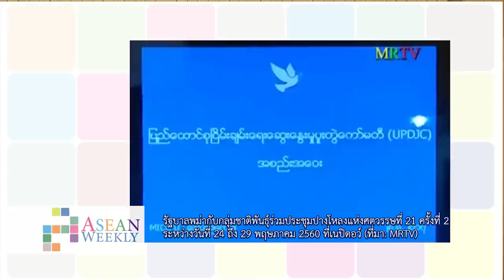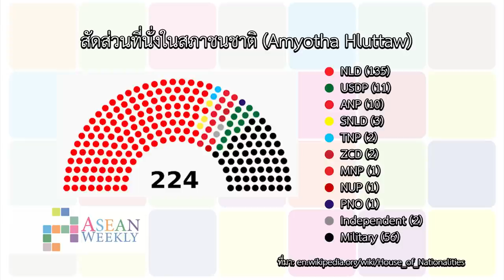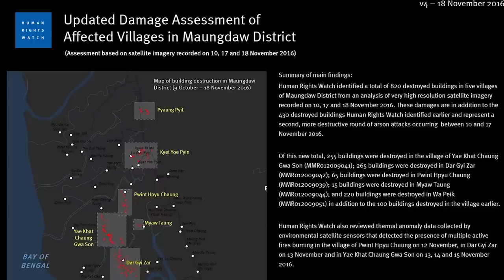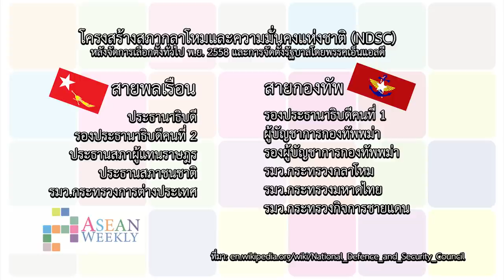ASEAN Weekly: พินิจความมั่นคงชายแดนพม่า-ประชาธิปไตยเปลี่ยนไม่ผ่าน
ASEAN Weekly สัปดาห์นี้พูดคุยกับ ผู้ช่วยศาสตราจารย์ ดุลยภาค ปรีชารัชช ชวนพินิจประเด็นความมั่นชายแดนพม่า หลังจากรัฐบาลพม่าได้รัฐบาลพลเรือนชุดใหม่นำโดยถิ่น จ่อ และออง ซาน ซูจี ที่แม้จะมีการริเริ่มการเจรจาสันติภาพกับกลุ่มชาติพันธุ์ แต่เมื่อผ่านมา 1 ปีเศษก็ยังไม่มีความคืบหน้า มิหนำซ้ำหลายพื้นที่สถานการณ์กลับย่ำแย่ เช่น การปะทะกันระหว่างพันธมิตรกลุ่มชาติพันธุ์ภาคเหนือกับกองทัพพม่า หรือเหตุความไม่สงบจนบานปลายไปสู่วิกฤตมนุษยธรรมระลอกใหม่ในรัฐยะไข่

ทั้งนี้ดุลยภาคชี้ว่าความขัดแย้งด้านชาติพันธุ์ในพม่านั้นซ่อนปมชนวนมาเนิ่นนานและมีบริบททางประวัติศาสตร์ ร้าวลึก ยากที่จะประสาน แม้พม่าดูเข้าใกล้ประชาธิปไตยมากขึ้น มีรัฐบาลพลเรือนชุดใหม่ที่มาจากการเลือกตั้ง แต่เหตุที่ยังมีความรุนแรง มีการปะทะทางทหารประปรายนั้น เป็นเพราะหนึ่ง ประเด็นคลาสสิกของพม่าที่มีสภาพเป็นรัฐซ้อนรัฐ และรัฐขุนศึก มีการเมืองของขุนศึกที่ไม่ได้ต่อสู้เพื่อความอยู่รอดอย่างเดียว แต่มีทั้งความคับข้องใจของชุมชนชาติพันธุ์ตนเองต่อการครอบงำของชนชาติพม่าแท้ และประเด็นในมิติเชิงทรัพยากรท้องถิ่นด้วย

สอง คำถามต่อมาคือ ตกลงพม่าเป็นประชาธิปไตยแบบไหนกันแน่ เพราะยังมีความขัดแย้งซ้อนอยู่ คำตอบอาจไม่ได้กินความเฉพาะประเด็นการทหารอย่างเดียว แต่ยังรวมถึงมิติในเชิงศาสนาและชาติพันธุ์เพราะความรุนแรงไม่ใช่แค่เฉพาะในรัฐยะไข่ แต่ยังอยู่ในโครงสร้างรัฐและสังคม

โดยดุลยภาคเสนอด้วยว่าปัจจุบันพม่าเป็นรัฐเปลี่ยนผ่าน เปลี่ยนผ่านจากรัฐเผด็จการอำนาจนิยมเต็มพิกัดใต้เงากองทัพ ไปสู่รัฐเผด็จการจำแลงในคราบประชาธิปไตย คือเนื้อในยังมีความเป็นเผด็จการอำนาจนิยม ซึ่งสะท้อนลักษณะของระบอบพันธุ์ทาง หรือระบอบลูกผสม (Hybrid) มีทั้งของเก่าและของใหม่มาปะทะกัน ซึ่งบางทีก็รอมชอม บางทีก็ยันกัน พม่าในปัจจุบันจึงเป็นรัฐเปลี่ยนผ่านจากรัฐอำนาจนิยมแบบเข้ม ไปสู่รัฐอำนาจนิยมแบบอ่อน และหากเปลี่ยนแปลงในทิศทางที่เชิงบวกก็อาจนำไปสู่การโจนทะยานมีประชาธิปไตยที่เป็นปึกแผ่น

อย่างไรก็ตาม ปัจจุบันพม่าอยู่ในช่วงตั้งไข่ กำลังแปลงสัณฐาน เปลี่ยนรูปโฉมไปสู่องค์ประกอบแบบประชาธิปไตยมากขึ้น แต่ถึงแม้จะมีการเลือกตั้ง ได้รัฐบาลพลเรือน แต่ความรุนแรงยังคงมีอยู่ ซึ่งเหตุไม่ใช่แค่กองทัพพม่าห้ำหันกับกลุ่มชาติพันธุ์ แต่ในความรู้สึกของผู้คนในพม่าเองที่อาจจะไม่พอใจชนกลุ่มน้อยอื่นๆ ในประเทศ โดยพม่าอยู่ในทางแพร่งที่มี 2-3 ทางเลือก
ได้แก่ หนึ่งไปทางประชาธิปไตยเสียงข้างมาก แต่ก็ต้องระวังระบบเลือกตั้งแบบกินรวบ เอื้อให้ชนชาติพม่าแท้ แต่ไม่เอื้อให้ชนกลุ่มน้อยมีสิทธิมีเสียง ซึ่งผิดฝากับประชาธิปไตยประเภทที่สอง คือประชาธิปไตยแบบแสวงหาฉันทามติ ที่จะเปิดโอกาสให้ชนกลุ่มน้อยต่างๆ ในพม่ามีส่วนรวมในการกำหนดนโยบายสาธารณะ

นอกจากนี้ ทางแพร่งที่สามคือประชาธิปไตยแบบสมานฉันท์ หรือ Consociational Democracy ที่ให้ชนกลุ่มน้อยเข้ามาแบ่งอำนาจปกครอง ซึ่งเหมาะกับโครงสร้างรัฐที่มีความหลากหลายทางชาติพันธุ์ ซึ่งถ้าพม่าสามารถพัฒนาประชาธิปไตย 2 ข้อหลังนี้ได้ก็จะแก้ไขจุดอ่อนของระบบการเมืองพม่าได้ อย่างไรก็ตาม พม่ายังคงอยู่ในจุดของประชาธิปไตยแบบเสียงข้างมาก ใช้ระบบ Winner takes all ใช้ความมั่นคงเป็นตัวตั้ง ซึ่งพม่ายังไม่ได้พิสูจน์ให้เห็นความเป็นประชาธิปไตยบนพื้นฐานของสังคมที่แตกแยก ร้าวลึก เปราะบาง ซึ่งรัฐอื่นๆ ที่มีโครงสร้างเหมือนรัฐพม่าเน้นย้ำเรื่องนี้ แต่กรณีของพม่าประเด็นเหล่านี้ยังคงถูกตีตกไป